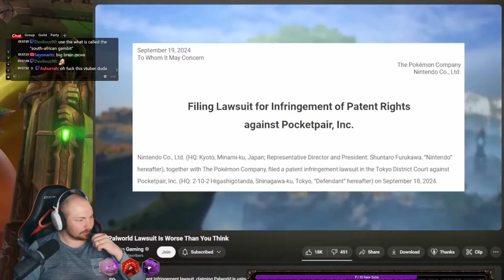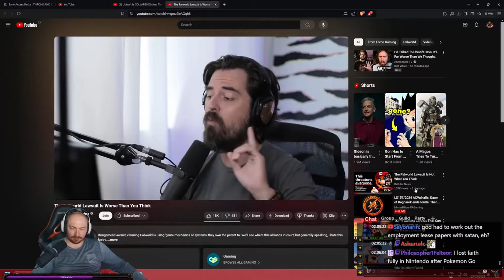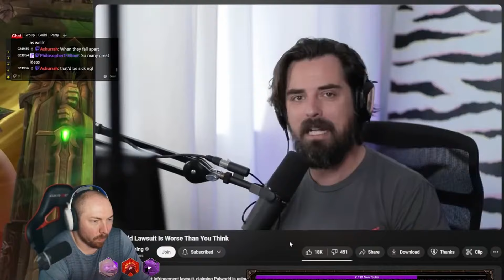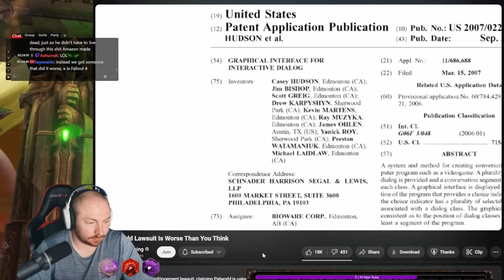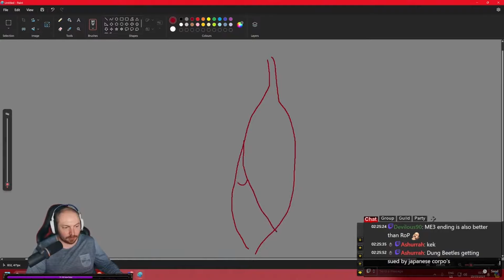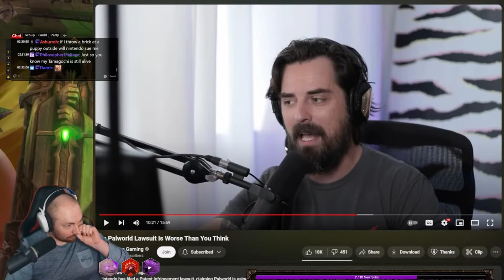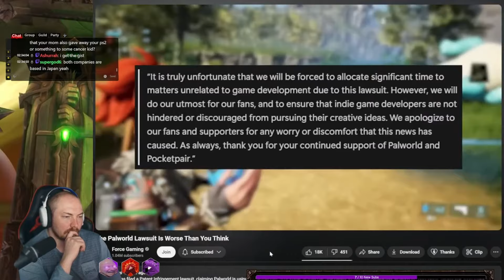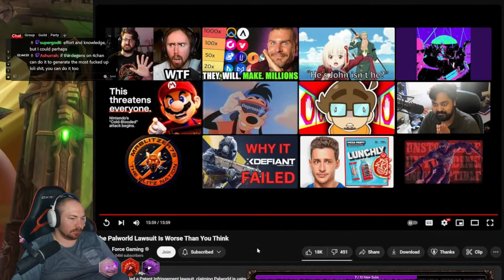The Palworld Lawsuit Is Worse Than You Think by Force Gaming | Roze Reacts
Force goes over the recent Nintendo lawsuit against palworld and he, and Roze, go on separate rants about how patents ruin the gaming industry in general